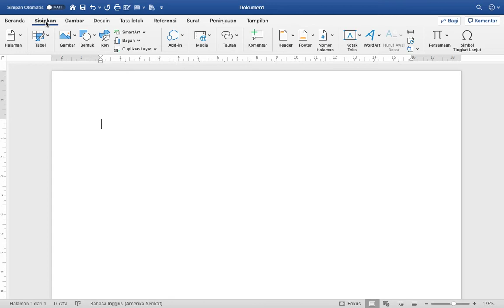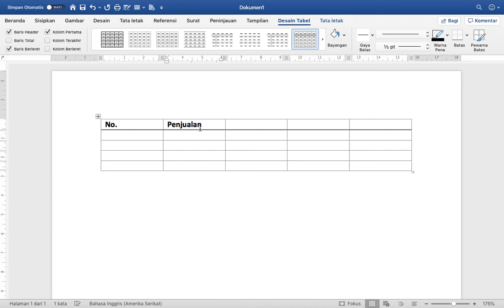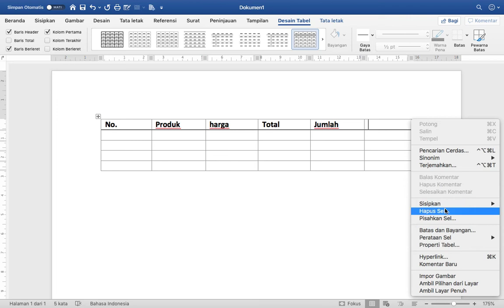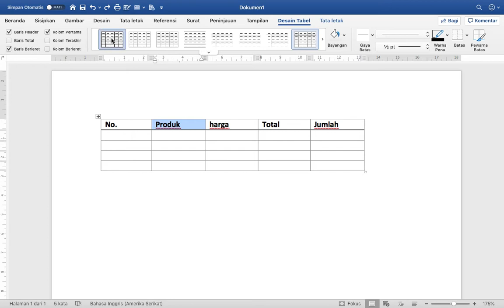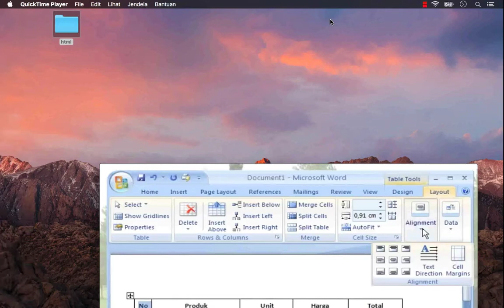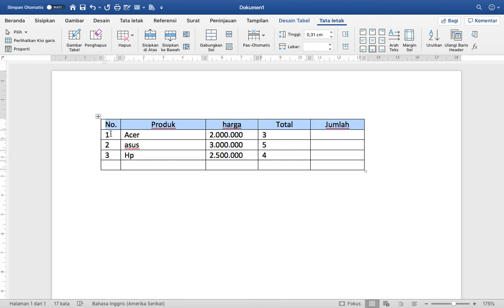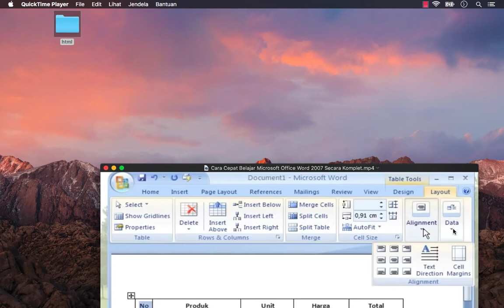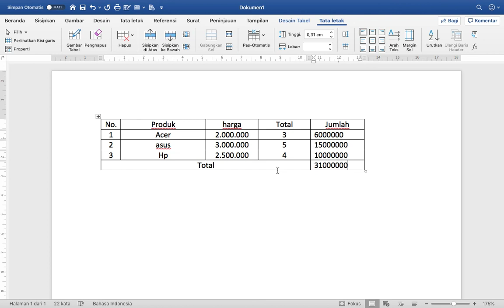19. Cara Membuat Tabel dan mengisi di word macbook/windows